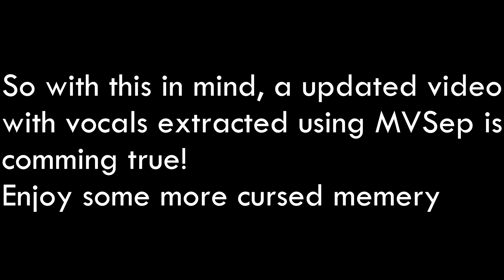Ruber's Song but the vocals where left isolated: Remastered with Pride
I've promised last year that I'd be updating one of my videos with MVsep and now it came real, wow would you look at that

Ok now to touch grass and draw more lol